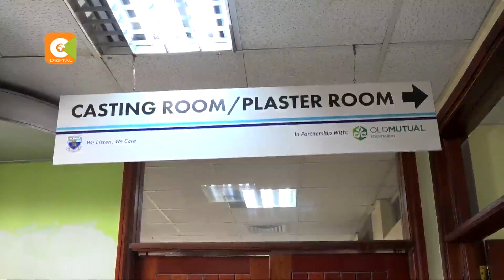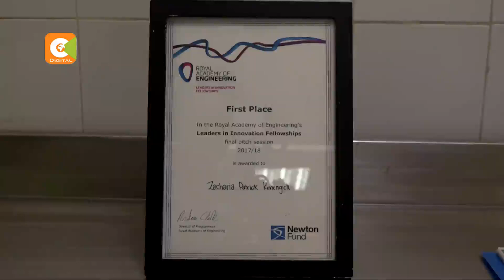Kifaa cha kutibu mifupa chavumbuliwa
Kuanzia sasa, wagonjwa watakaofika katika hospitali ya kitaifa ya Kenyatta na mifupa ya miguu iliyovunjika watatibiwa kwa haraka na kwa njia mwafaka pasi na kuwasaza kilema.